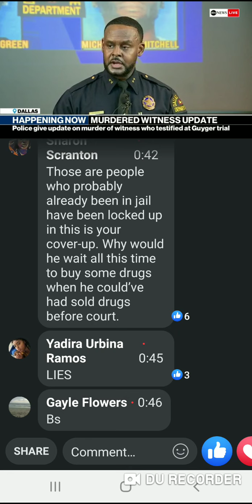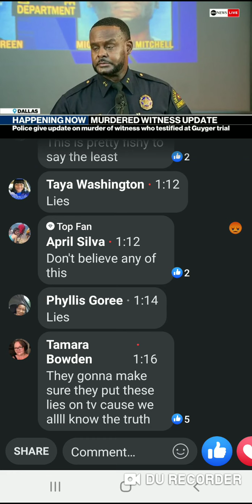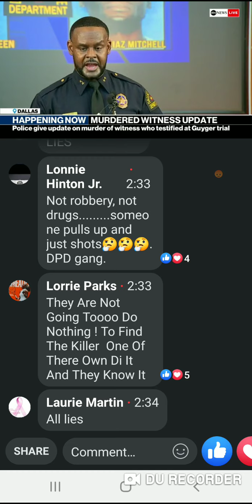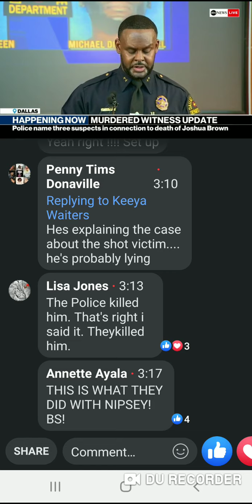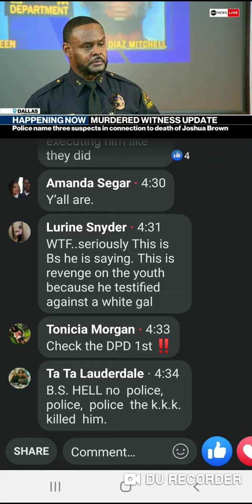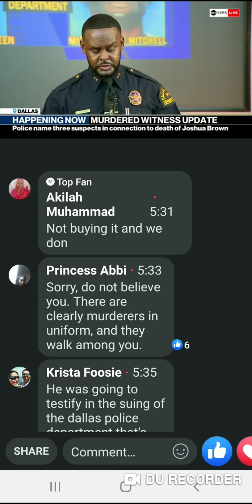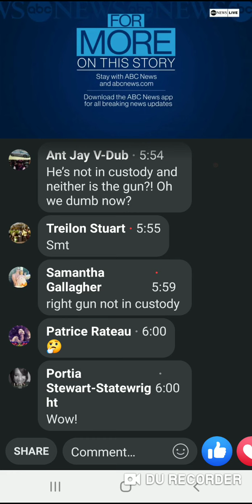Joshua Brown Murder Update (Make it make sense)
JB gun is missing shooter took gun & took JB bag. Mitchell brother dropped off someone..don't know where🤔 And then allegedly took the other one the hospital, but DPD enter Brown apt and discover pounds of marijuana and other controlled substances plus $4000 grands.